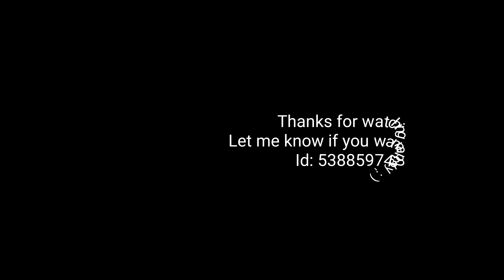This is why you should NOT use vehicles in Sanhok | Pubg Mobile |Mi 9T Pro